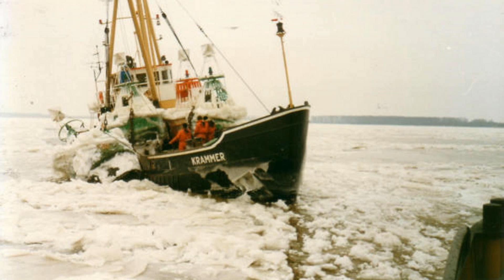7 Betonningsvaartuigen, van toen naar nu